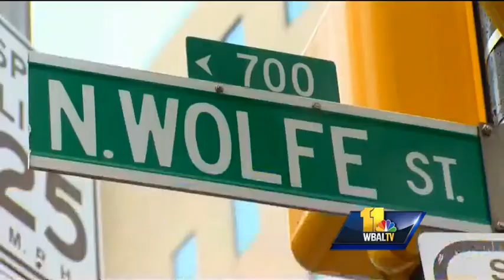Fatal Charm City bus accident under investigation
A pedestrian was struck and killed by a Charm City circular bus Tuesday morning. Police are investigating the incident.